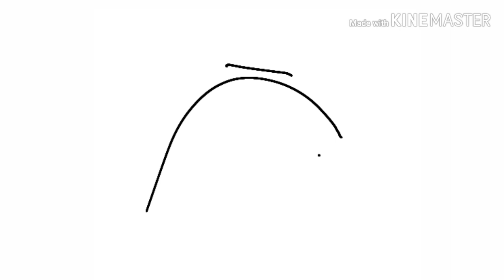Games adventures:#1 O começo